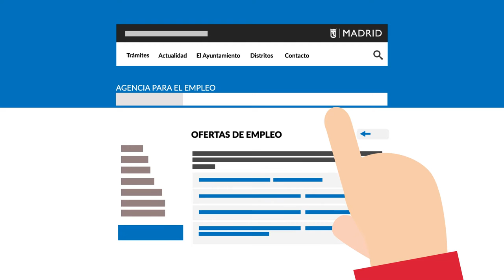Viaje al Empleo Área6. Conéctate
La revolución digital ha llegado. La tecnología ha generado la creación de nuevos empleos. Aprende cómo buscar información útil en internet y mejorar tu perfil digital. No te quedes atrás, conéctate y desarrolla tu autonomía y capacidad para seleccionar la información esencial que está en la red.